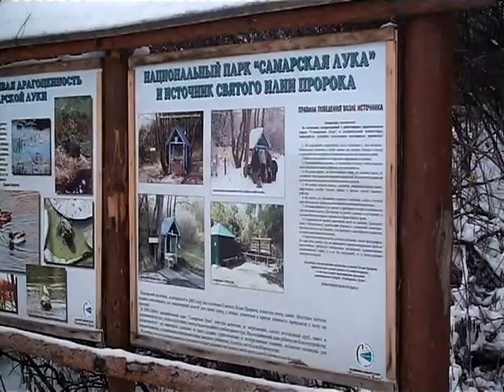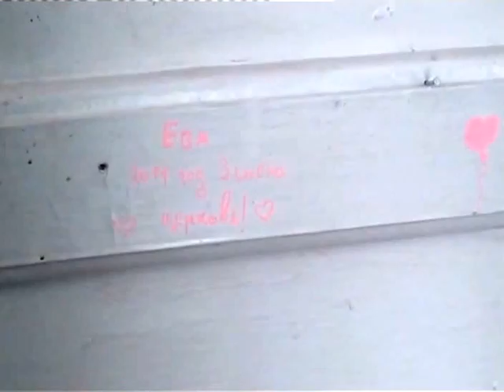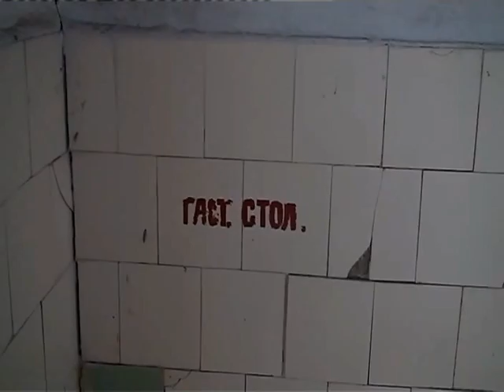1 (ч) Трофи рейд * Зима - САМАРСКАЯ ЛУКА - 2011 *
Самарская обл.12 - 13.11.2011г. Зима. Клуб * КОРСАР * Тольятти.